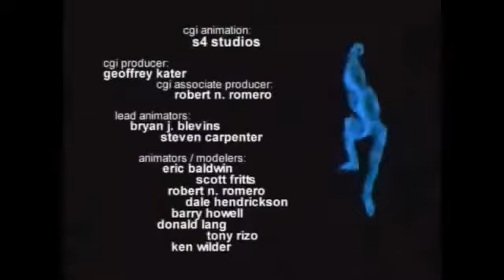The Groovenians: The Annotated Pilot! Part 3